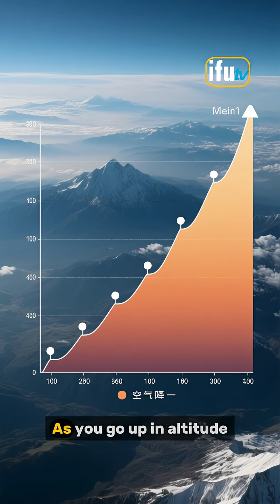Where is 75% of all the air in the atmosphere?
Explain where is 75% of all the air in the atmosphere!